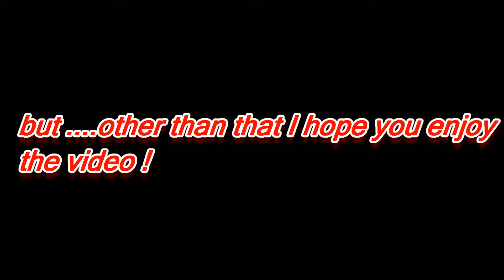DOOM 2018 music video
If you are wondering why I made this video its because doom was on sale and I felt like playing it and got good clips out of it so here you go.